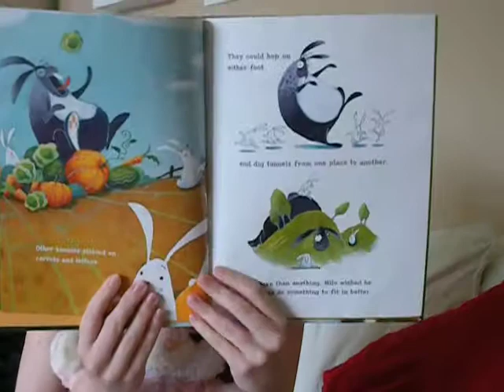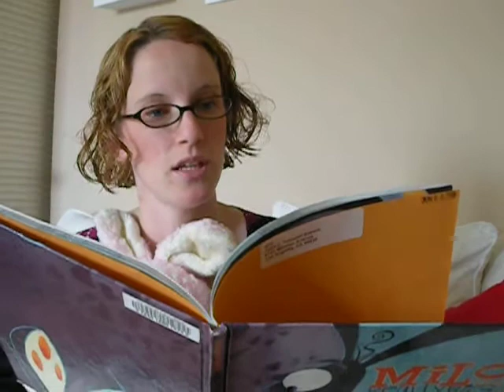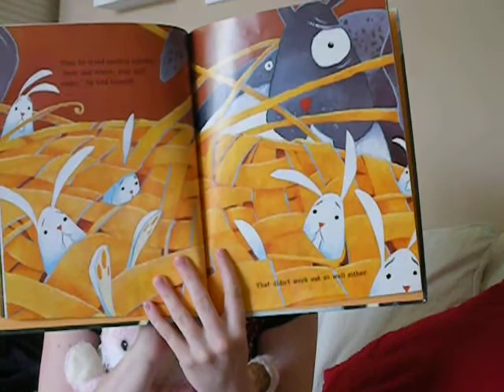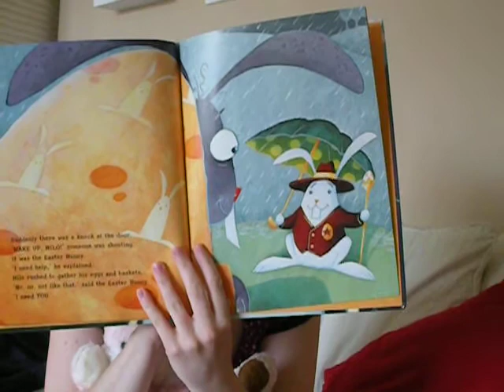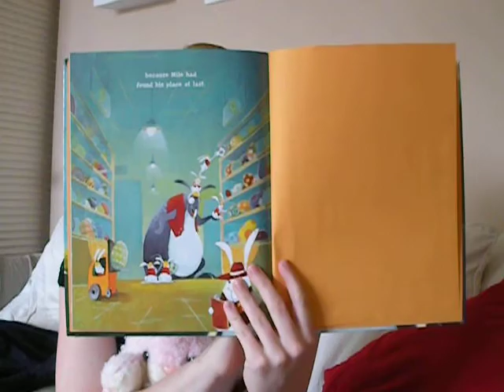Aunt Bonnie Reads Milo The Really Big Bunny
By Stephen Krensky
Illustrated by Melissa Suber
Read by Aunt Bonnie and her special guest Ingilly the Bunny